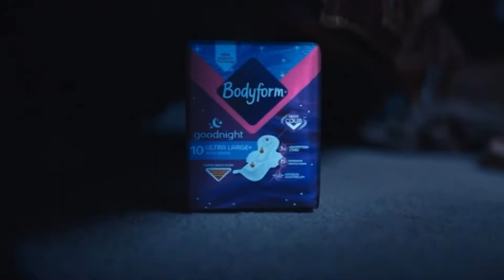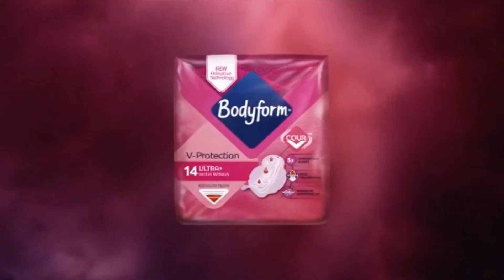The Box - 26/7/2022 9:40pm